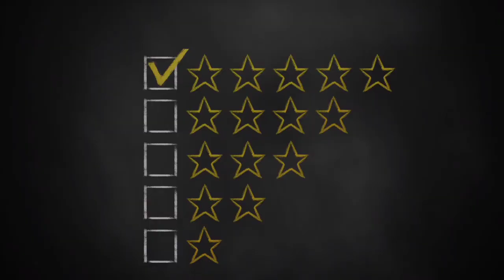The Tricks to Travel system: review by Santeka G.